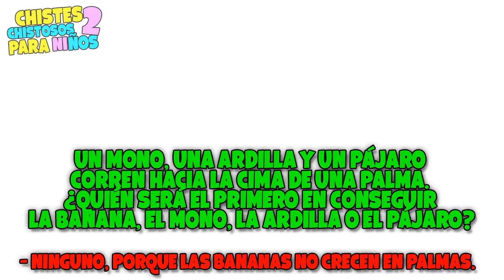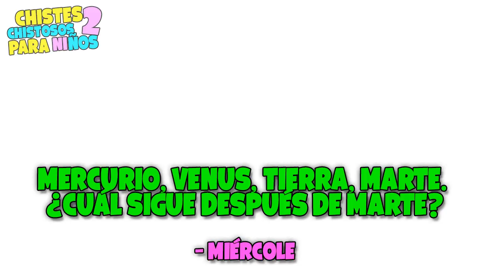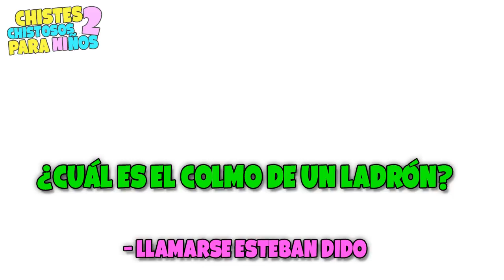CHISTES GRACIOSOS PARA NIÑOS #2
► ¡IMPORTANTE!